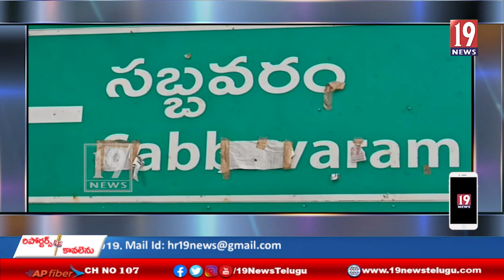సబ్బవరం మండలం లోని పలు శ్రీ షిర్డీ సాయిబాబా ఆలయాలలో గురు పౌర్ణిమ వేడుకలు -అనకాపల్లి జిల్లా